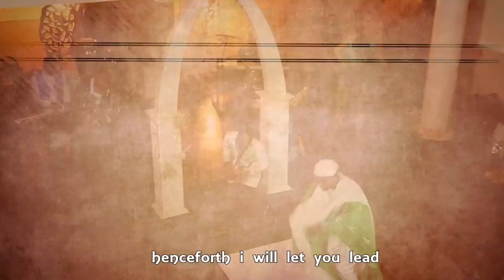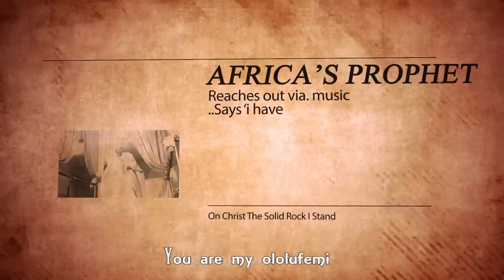Apostle Johnson Suleman Ft. Dr. lizzy Suleman - OLOLUFEMI (As directed by Ulightfilms Inc.)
Amazing sound and visuals by our father and mother Apostie and Dr lizzy Johnson Suleman shot by Ulightfilms.